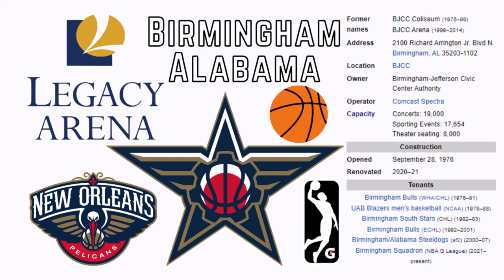Legacy Arena - Microsoft Flight Simulator STADIUM LANDING!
Today we visit the city of Birmingham, Alabama and their amazing Legacy Arena!

History:

Legacy Arena (formerly known as the BJCC Coliseum and the BJCC Arena) is an arena located at the Birmingham–Jefferson Convention Complex in Birmingham, Alabama. The arena seats 17,654 for sporting events, 19,000 for concerts and 8,000 in a theater setting. When the arena is converted to theater seating, the arena serves under the name Magic City Theatre. The arena stands ten stories tall, but it actually measures only 75 feet (23 m) from floor to ceiling and contains an oval-shaped 24,200-square-foot (2,244.5 m²) (110' by 220' (33.5 x 67 m)) arena floor. The arena contains several luxury suites and a press box. The BJCC Arena Club is also located in the arena. It is a lounge that is limited to 500 guests and available for most arena events. Backstage there are 2 locker rooms and 6 dressing rooms as well as a press room and a VIP Reception area. The arena can accommodate 8 trucks backstage—3 on truck docks and room for 5 more. The arena's four-sided center-hung scoreboard, designed by Daktronics, measures 18' by 18' (5.5 x 5.5 m) on each side. Also on each side is a 7.5'-by-8'8" ProStar 16.5 mm video display.

The arena opened in 1976 as part of the Birmingham–Jefferson Convention Complex. The arena was home of the Birmingham Bulls of the WHA from 1976 to 1979; when the WHA folded, a minor league team with the same name called the arena home through 2001. It was there in December 1977 that hockey legend Gordie Howe, then playing for the WHA's New England Whalers, scored his 1,000th career goal at the age of 49; his Whalers defeated the Bulls 6–3. The arena was also the home of the UAB men's basketball team before it moved into Bartow Arena in 1988 and was home to the Alabama Steeldogs arena football team of the af2 from 2000 to 2007. On December 17, 2014 the Civic Center board and officials of Legacy Credit Union announced a five-year, $2 million naming rights contract. Beginning January 1, 2015 the arena was officially renamed as Legacy Arena at the BJCC. On October 24, 2018, the New Orleans Pelicans and the NBA G League announced that the Pelicans have acquired the right to own and operate an NBA G League team in Birmingham, Alabama. The team was expected to begin play in Birmingham by the 2022–23 basketball season playing at Legacy Arena following renovations to the arena. In the interim, the team began play for the 2018–19 season in Erie, Pennsylvania, as the Erie BayHawks, while the arena underwent a $123 million expansion and renovation. The renovations were completed in time for the 2021–22 season and the Pelicans chose to move the franchise, now known as the Birmingham Squadron, at that time.

The arena has hosted four Southeastern Conference men's basketball tournaments between 1979 and 1992, five Sun Belt Conference men's basketball tournaments in 1982, 1983, 1984, 1986, 1990, and the Conference USA men's basketball tournament in 1999, 2015, and 2016 (along with Bartow Arena),[9] as well as C-USA's 1996 and 2016 Women's Basketball Championship. It has also hosted the NCAA college basketball tournament serving as first and second round host in 1984, 1987, 2000, 2003 and 2008. It will host the first and second rounds in 2023. The BJCC will host the Sweet Sixteen and Elite Eight for the 2025 NCAA women's college basketball tournament. The BJCC has been a regional site five times – 1982, 1985, 1988, 1995 and 1997 for the men's tournament. It also serves as the host for the Alabama High School Athletic Association basketball state finals each year. In 2009, the arena hosted the first round tie of the 2009 Davis Cup between the United States and Switzerland. Several tennis stars participated including Andy Roddick, James Blake, Bob and Mike Bryan and Stanislas Wawrinka. The arena also hosted the 2017 Davis Cup on February 3–5, 2017.

Music
Song: This House
Artist: Gregory David